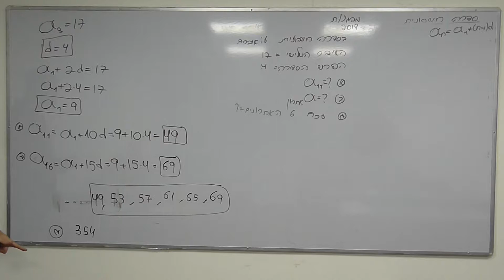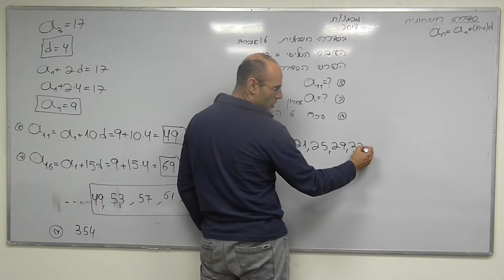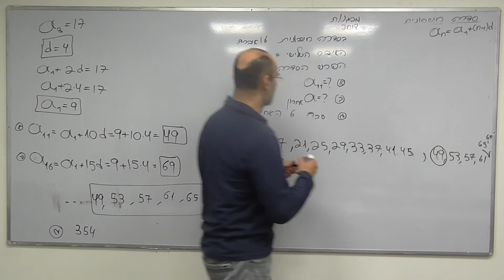סדרה חשבונית 3 יחידות - האיבר הכללי2 - עידו מרבך